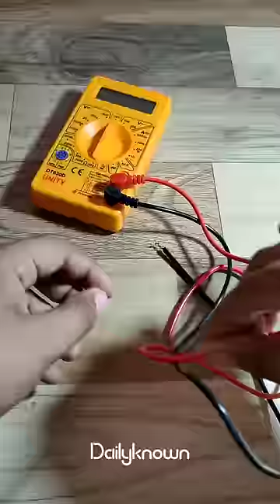How to make mini hydroelectric power plant hydro power plant dam school project by waste bottle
how to make mini hydro power plant
in this video we are making mini hydroelectric plant
hydroelectric plant
best scienceproject
best science project in school